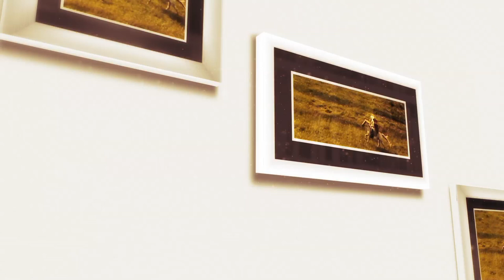Elisabeta Turcu Juverdeanu - Argeşene, puiule (@Tezaur folcloric)